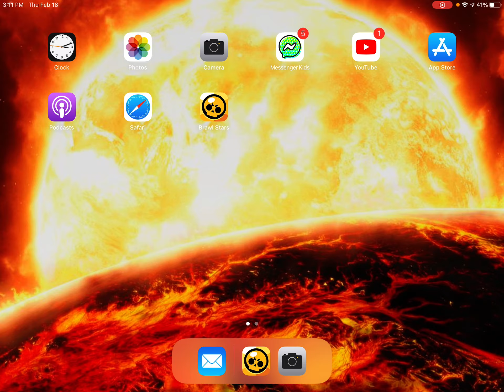How to be in my club in brawl stars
Sub
Pls